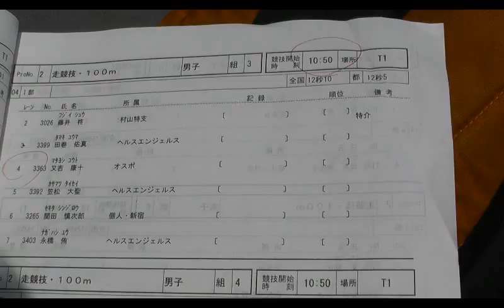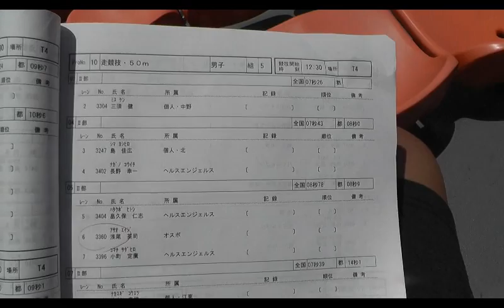2017 東京都障害者陸上 オスポ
2017.6東京都障害者スポーツ大会　オスポから参加された方の総集編です。２分程度です。